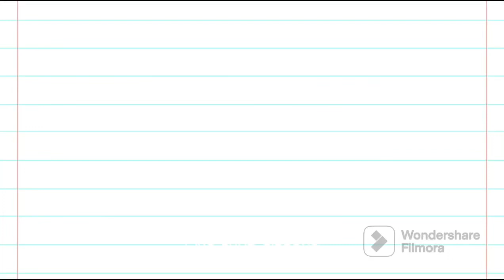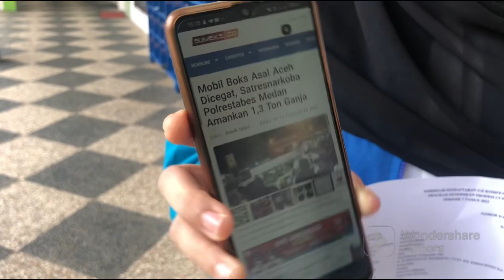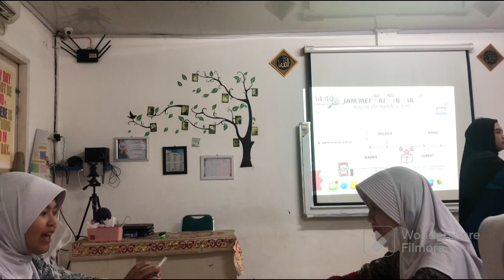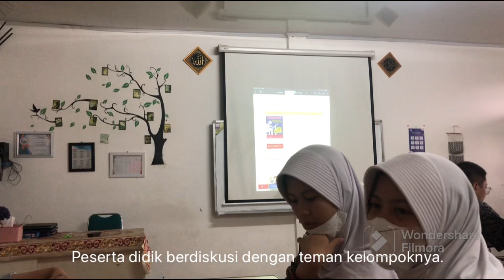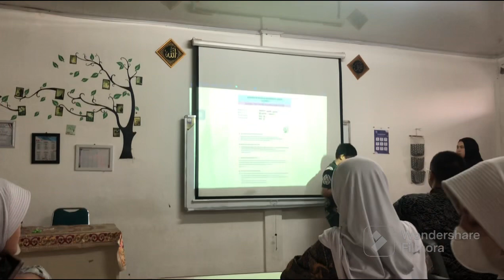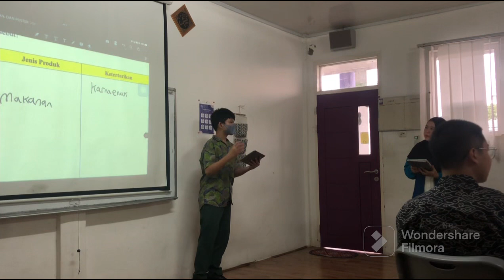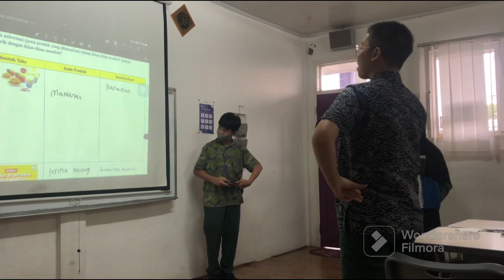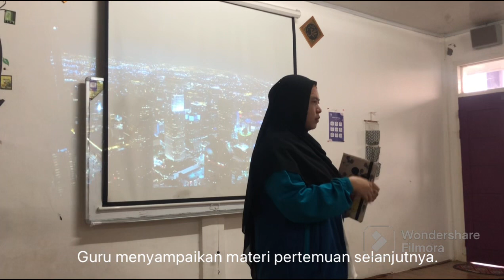Video UKIN PPG Daljab Kategori 2 Tahun 2022 Dessy Marisca, S.Pd.